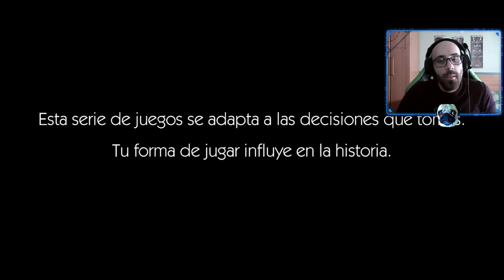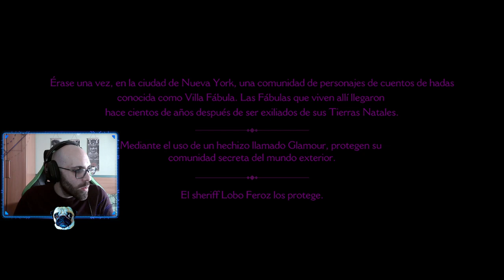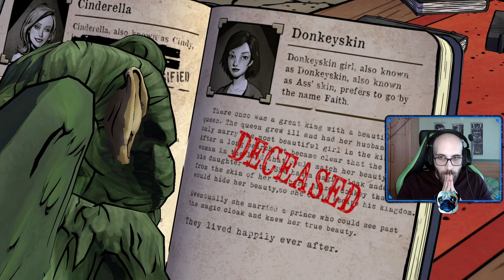Ep. 1 - El lobo feroz ahora es sherif, ¡y que sherif! ( Cap 1 y un poco Cap 2)